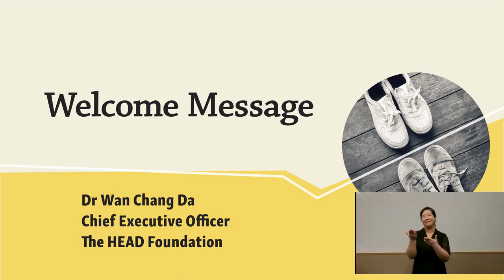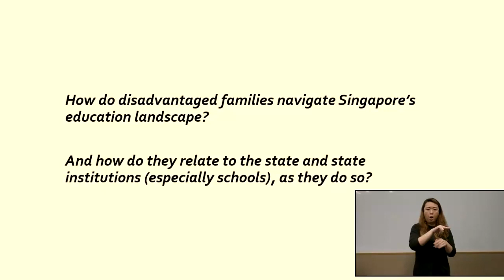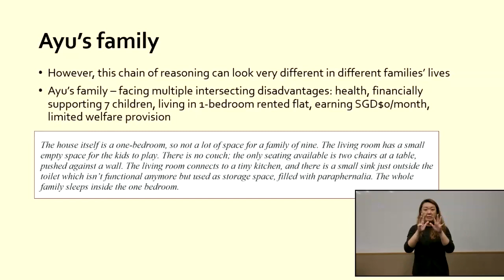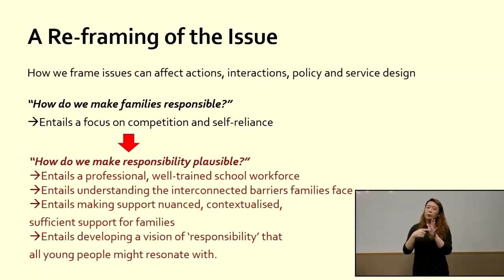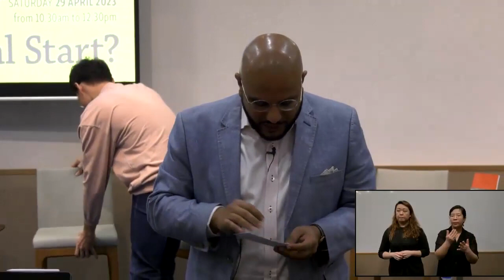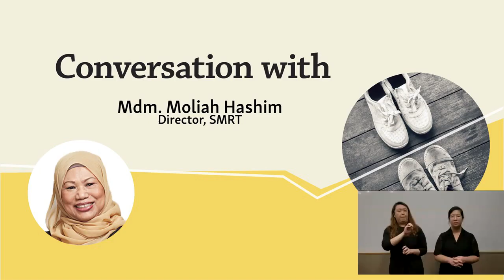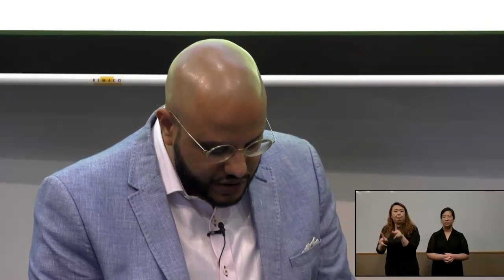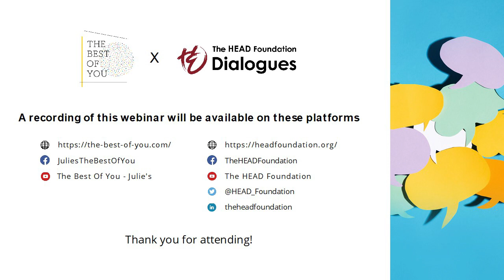Conversations Reimagined - Education: An Equal Start?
In this iteration of Conversations Reimagined, we take a closer look at inequality in the area of education. Singapore’s education system is widely regarded as one of the best in the world. Poised as “the great leveller”, education should ease social and economic inequality. But in recent times, we have seen income disparities in Singapore continue to grow.

The oft touted principle behind Singapore’s successes is meritocracy - the idea that ability and effort are the main drivers of individual and collective success. The meritocratic promise is often optimistic, suggesting endless possibilities if we all applied ourselves appropriately. In the first part of ‘Education: An Equal Start?’, keynote speaker Charleen Chiong will discuss findings from her book ‘Families, the State and Educational Inequality in the Singapore City-State’. She will draw on in-depth interviews conducted with socio-economically disadvantaged families to understand challenges to the fulfilment of the meritocratic promise, as well as what families’ perspectives suggest regarding a better way forward.

The conversation continues with our esteemed panellists comprising of individuals who have deep understanding of the education sector in Singapore. We invite you to join us in learning more about how we might work collectively to provide equal, enriching opportunities to all children to hone and embrace their strengths.